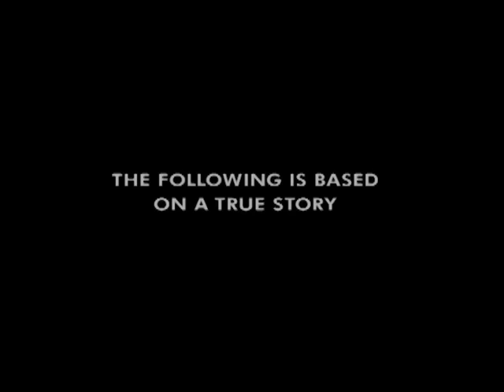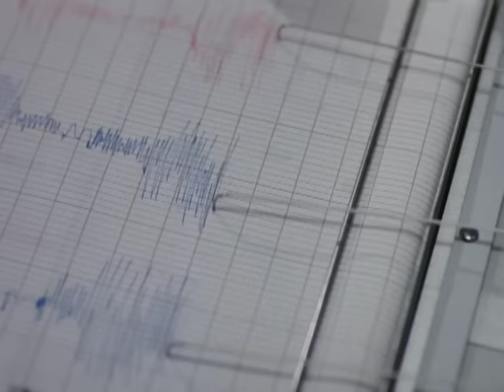Desaparecida en la Noche (1996) | Parte 1 | Shannen Doherty | Kevin Dillon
Después de que una joven desaparezca en mitad de la noche y más tarde sea encontrada asesinada, sus padres de luto son sometidos a juicio.

Titulo Original: Gone in the Night (1996)
Estrellas: Shannen Doherty, Kevin Dillon, Lawrence Hanson
Dirigida por: Bill Norton